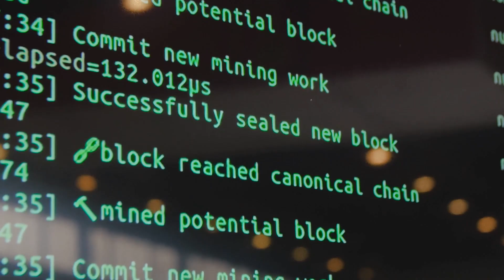Blockchain-teknologi: Ryggraden bakom Bitcoin – Hur det säkrar transaktioner och lagrar data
Upptäck hur blockchain-teknologi fungerar som den osynliga ryggraden för Bitcoin och andra kryptovalutor. I den här videon förklarar vi på ett enkelt och tydligt sätt hur blockchain säkrar transaktioner och lagrar data på ett decentraliserat och tillförlitligt sätt. Lär dig om de viktigaste fördelarna med denna revolutionerande teknologi och varför den anses vara framtidens lösning för säkra, transparanta och effektiva digitala system.